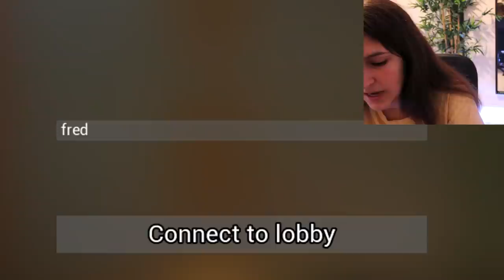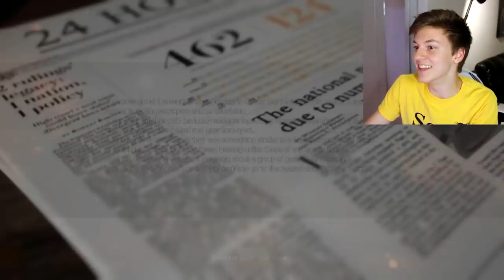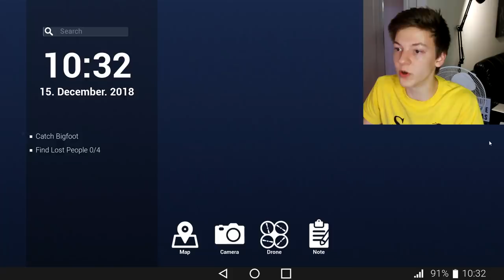Playing Bigfoot Game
hewas not nice